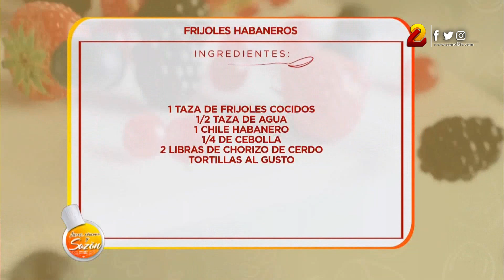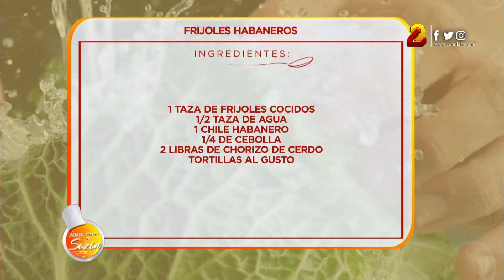¡Delicioso! Frijoles Habaneros al estilo cubano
# receta#frijoles